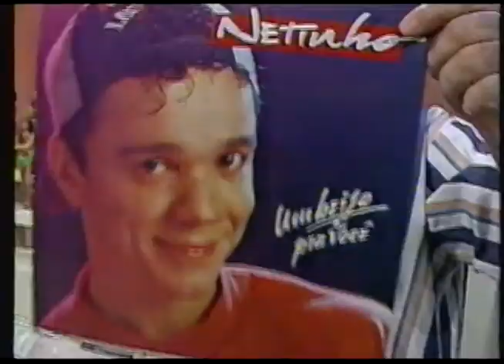Netinho da Bahia no Domingão do Faustão (Globo, 1994)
Siga nosso canal do Telegram e veja os vídeos bloqueados no Youtube